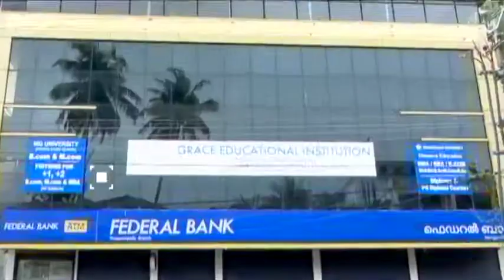ആയിരം ഇതളുള്ള താമര വിരിഞ്ഞത് ആലുവ കടങ്ങല്ലൂരിൽ